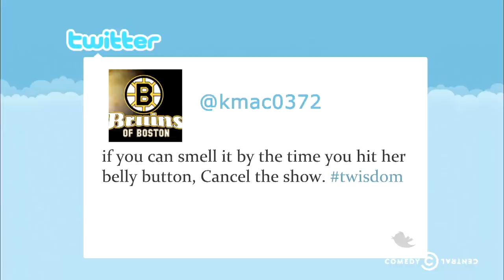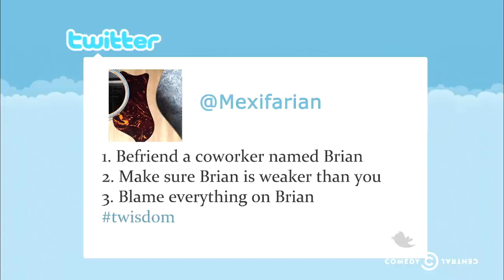Tosh.0 - Words of Twisdom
As a graduation gift to the class of 2014, Daniel compiles Twitter advice from Tosh.0 fans about how to get by in the adult world.

About Tosh.0:
Tosh.0 is a weekly topical series hosted by comedian Daniel Tosh that delves into all aspects of the internet, from the ingenious to the absurd to the medically inadvisable. Through segments like Video Breakdown, 20 Seconds on the Clock and Web Redemption, Tosh has established himself as the preeminent expert on exhibitionist weirdos, injurious idiots and the best worst things on the web.

Tosh.0 airs Tuesdays at 10/9c on Comedy Central.